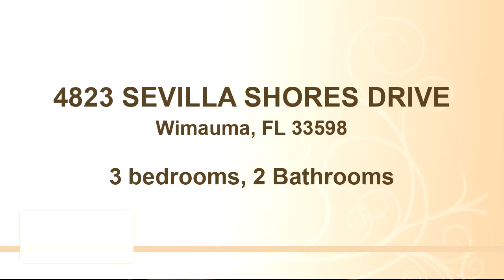Residential for sale - 4823 SEVILLA SHORES DRIVE, Wimauma, FL 33598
Under Construction. You are going to love coming home to this bright and open concept Sierra floor plan in Valencia Del Sol. This stunning home has 2 bedrooms plus a den or a possible 3rd bedroom, with 2 bathrooms and a 2 car garage. This is a truly gorgeous home in a wonderful neighborhood with brick paver driveways and walkways, tile roof, impact glass entry door and lush landscaping. This home feels open and airy with 10' ceilings throughout and 8' doorways and sliders and so many upgrades like ceramic tile throughout all main living areas and bathrooms, 5 1/4â     baseboards, double pane energy efficient windows and sliding glass doors. Youâ    ll love entertaining in the stunning kitchen that opens directly to the main living area with quartz countertops, 42â     cabinets with molding on too, self close cabinet drawers, all stainless steel appliances including microwave and refrigerator with gas range. The master suite is spacious w a coffered ceiling and 2 walk in closets and the master bath has separate vanities with quartz countertop and large walk in glass shower with seat and niche. The laundry room with washer and gas dryer already included. If you feel like heading out this MAINTENANCE FREE community has a gym, or take a dip in the beautiful pool and you can grab lunch at the 40,000 square foot clubhouse or play tennis, pickle ball, bocce ball, dog park, and RV/Boat parking. Enjoy the resort lifestyle of Valencia Lakes where all of the shopping, dining, nightlife, entertaining, award winning beaches and sporting events are mere minutes away in Riverview, Brandon & Tampa! Make an appointment today to see this gorgeous waterfront villa.

Bedrooms: 3
Bathrooms: 2
Square Feet: 2101
Price: $539,900

MLS ID: T3329816